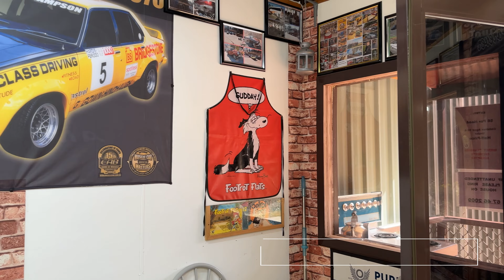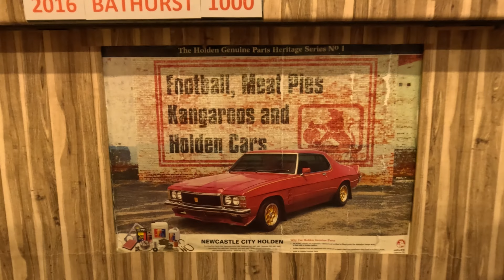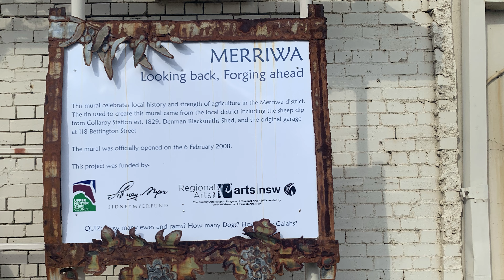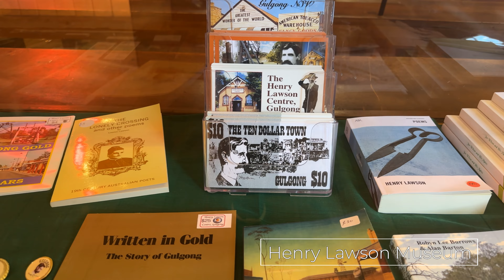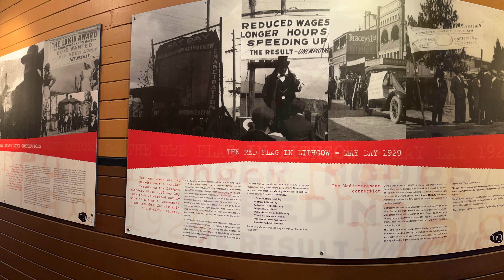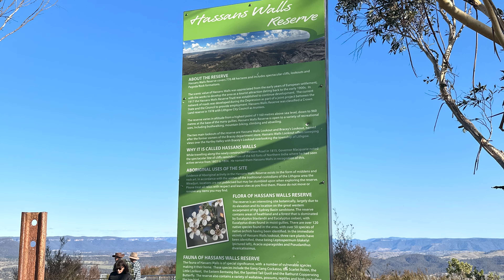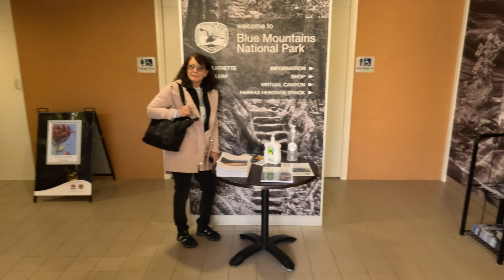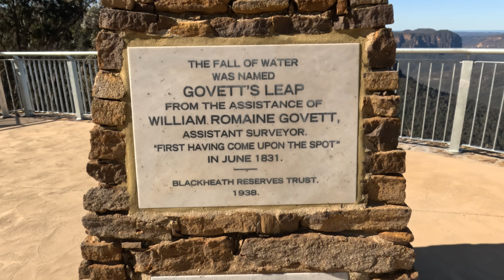The stunning Blue Mountains. Exploring Lithgow and Katoomba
Episode 17 we travel to the Blue Mountains staying at a beautiful free camp at Lithgow followed by a Hip camp at Katoomba.  We enjoy a week in the Blue Mountains visiting many locations and viewing the simply stunning gorges and waterfalls of the Blue Mountains.